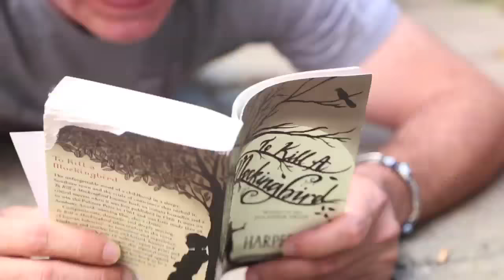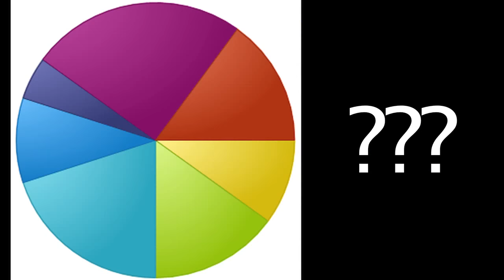Off Your Face Music Festival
Worst ever. Don't miss it.
Starring Alex Williamson, Greg Fleet, Daniel Vietchlee.